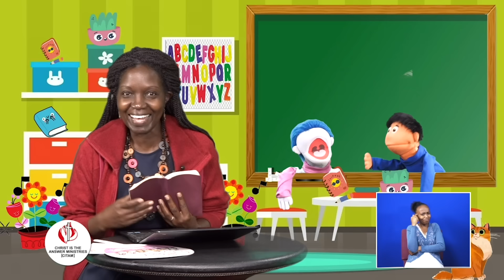The Promised Savior | CHILDREN'S SERVICE (5 YEARS & BELOW)